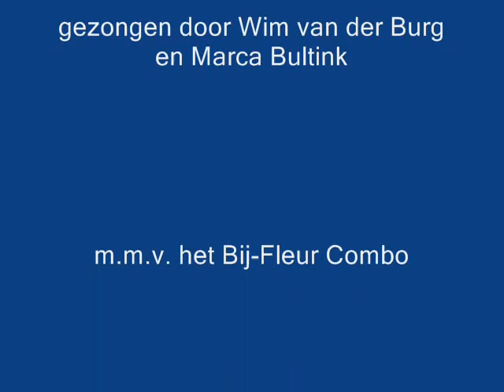Vluchten kan niet meer - Bij-Fleur Vocaal 23-9-2011.wmv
Vluchten kan niet meer: duet uit de musical "En nu naar bed" (1971) van Annie M.G. Schmidt en Harrie Bannink. Gezongen door Marca Bultink en Wim van der Burg tijdens het Open Podium Bij-Fleur Vocaal, 23 september 2011, Kulturele Raad Hillegom.